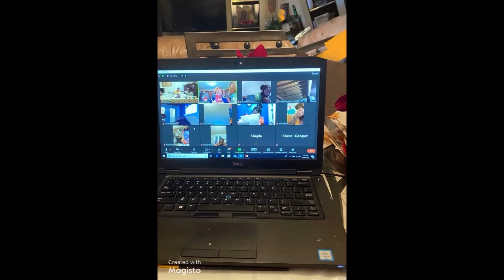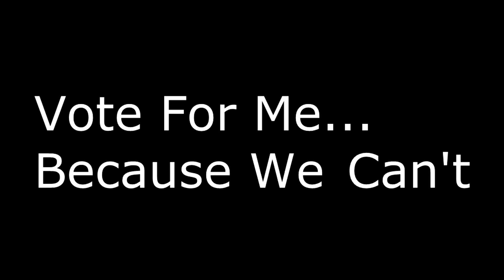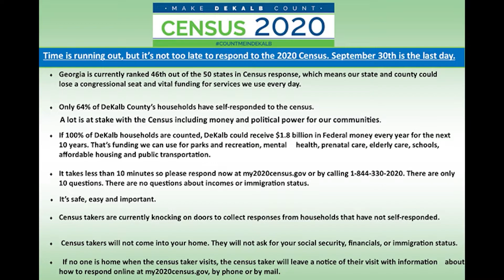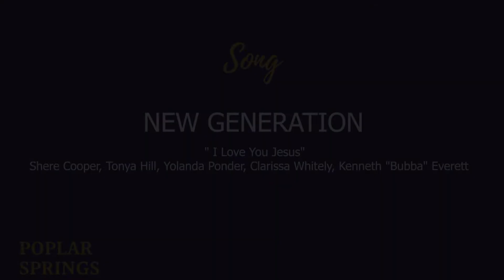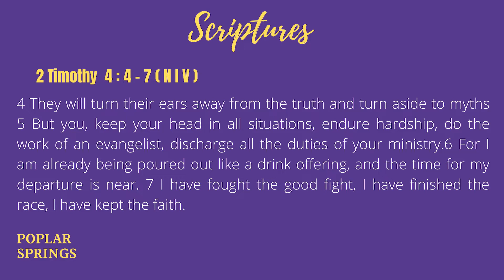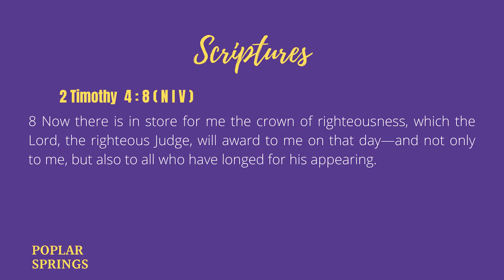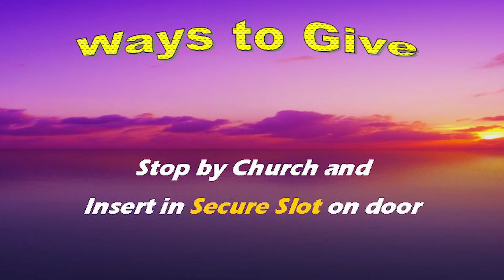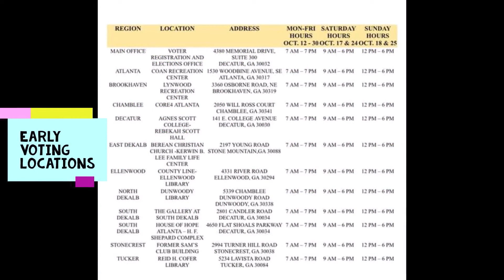PSBC Youth Sunday Virtual Worship - Oct. 04, 2020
2 Timothy 4:7; 3:10-11